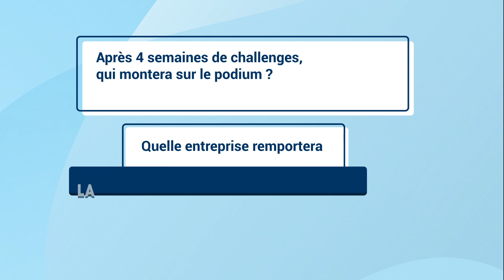Activ challenge, votre rendez-vous de sensibilisation inter-entreprises !! Prêt à relever le défi !